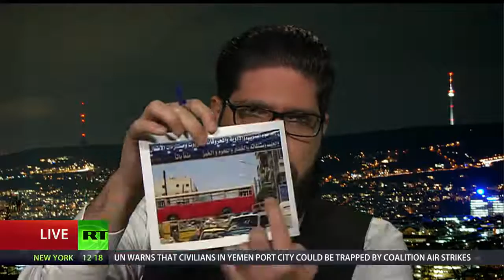‘Tribute to victims’ or ‘voice to terror group’ Aleppo inspired memorial sparks protests DEBATE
‘Tribute to victims’ or ‘voice to terror group’  Aleppo inspired memorial sparks protests DEBATE (RT)

A memorial dedicated to the victims of the battle for Aleppo erected in Dresden, Germany, has stirred controversy, with some seeing links to radical Islamists in its design. It was also slammed by German right-wingers, who staged a protest at the unveiling.

World News 24h - Updating and continuous synthetic world news on channels: Fox news - CNN News - BBC - Sky News - Fox News - RT - Updating.